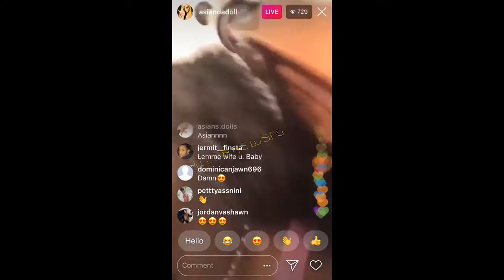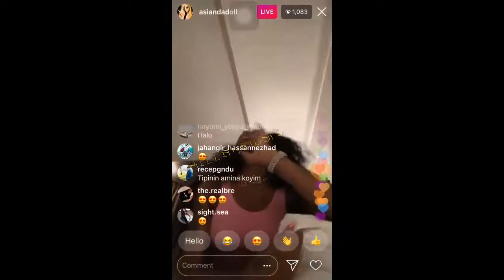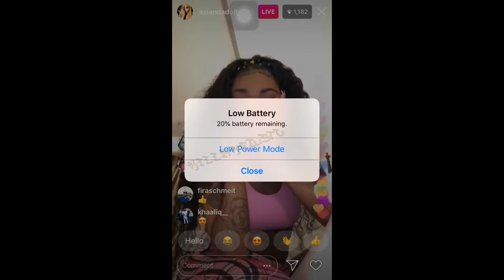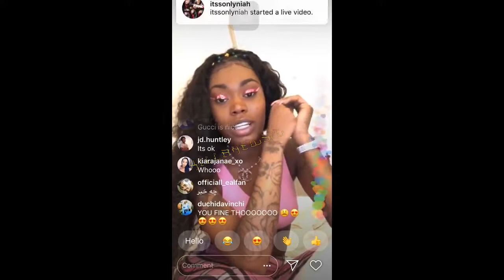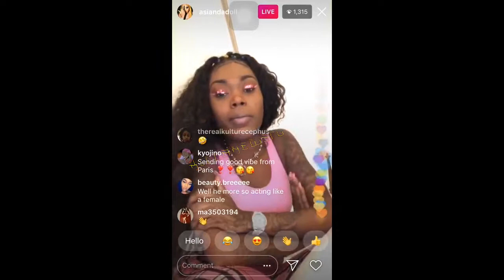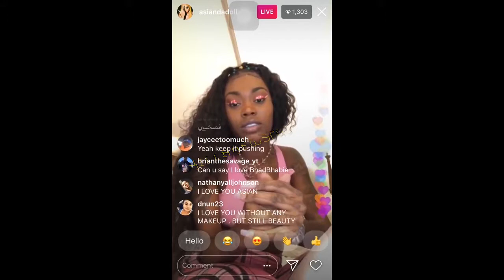Asian Doll SPEAKS on Lil Wop He Spends All His Money on DRUGS and NOBODY Buys His Music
If you would like us to remove a video, please do not issue a strike. Send a direct message on instagram @KillaNewsTv of the exact video and we will gladly remove it immediately.